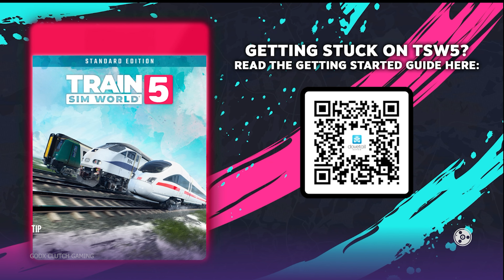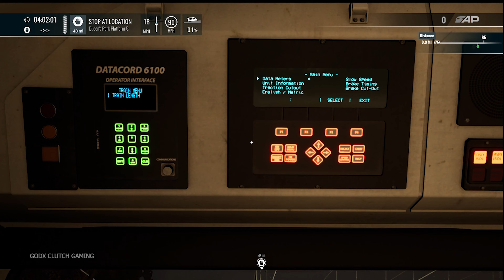TRAIN SIM WORLD 5 GAMEPLAY 8 4L15: TRAFFORD PARK - FELIXSTOWE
THANK YOU FOR WATCHIING

GAME NAME IS.